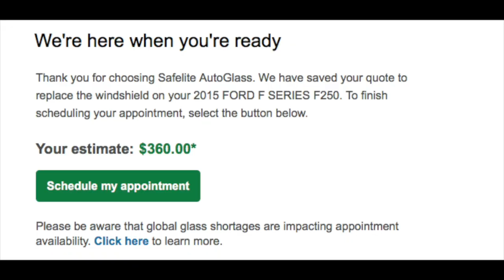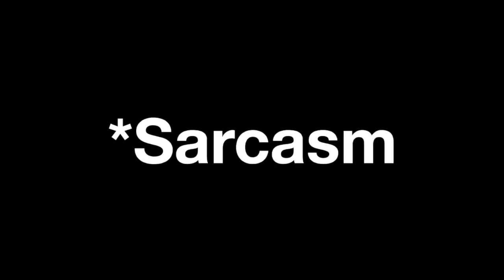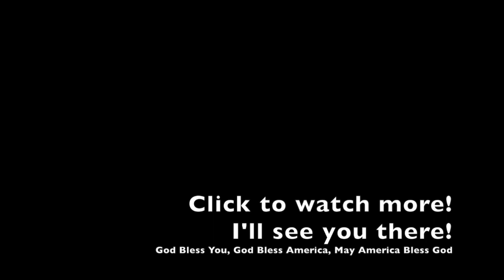Hail can damage a lot!